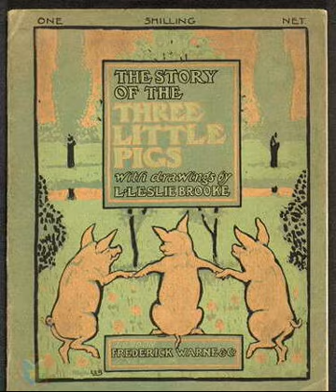The Story of the Three Little Pigs By: L. Leslie Brooke (1862-1940) audiobook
The Story of the Three Little Pigs  By: L. Leslie Brooke (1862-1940)
Free audio books online
english audio books - youtube
List of audiobooks on youtube
Best audiobooks on youtube free
Best Free YouTube Audiobooks
english novels audiobooks on youtube
Youtube free Audio Books for adults